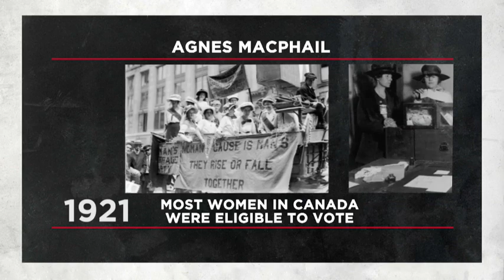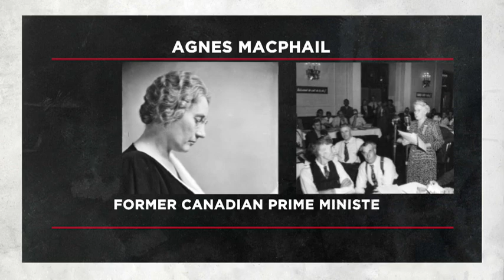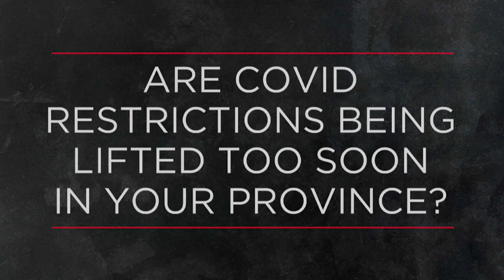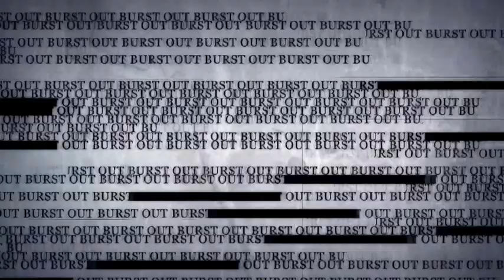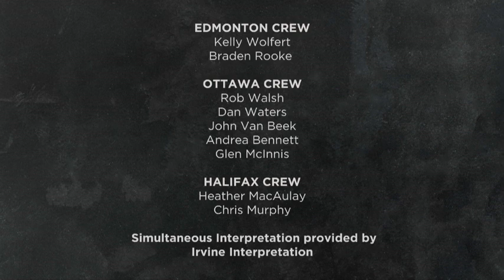OUTBURST - December 5, 2021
On this week's episode, “Outburst” is asking Canadians:
What is your economic forecast for Canada?
How secure do you feel about your digital privacy?
Are Covid restrictions being lifted too soon in your province?
What positives can we draw from the pandemic?